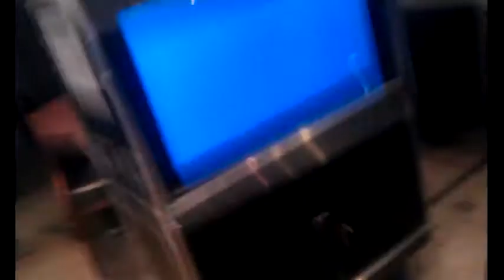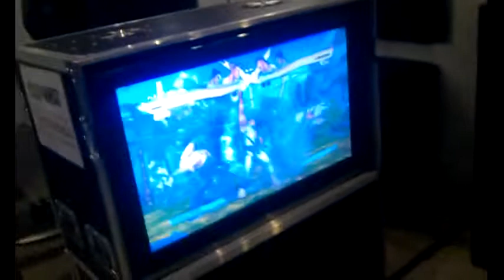SF x Tekken - Capcom Xmas Community event, London - 10/12/2011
Me playing Street Fighter X Tekken at the Capcom XMAS Community event that took place in London.
I lost the match in the end but the game seems to be progressing really nicely! I'm the one with the Ryu/Red Kazuya team.

The event was totally awesome! With great music, prize draws and food and drinks. Overall I came back totally pleased!